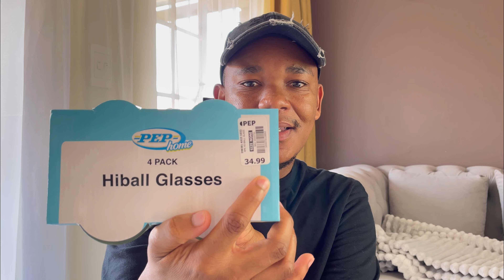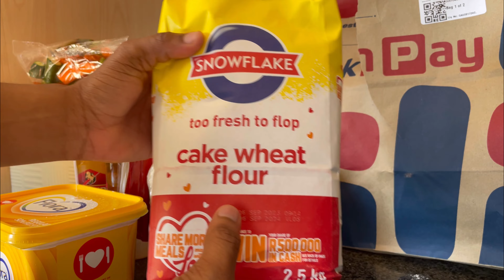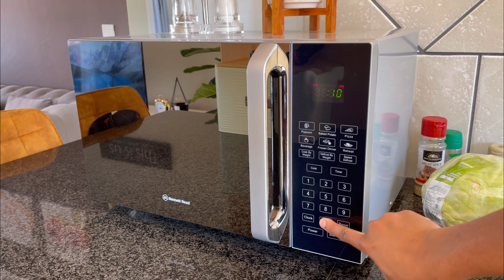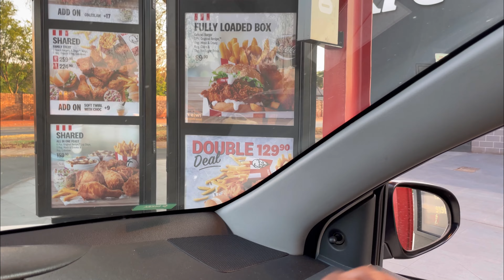VLOG | Vlogtober EP2 | Pep mini haul | Cook with me | Few days in my life | South African YouTuber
Welcome to vlogtober episode 2. ENJOY!

Much love,
Your fave